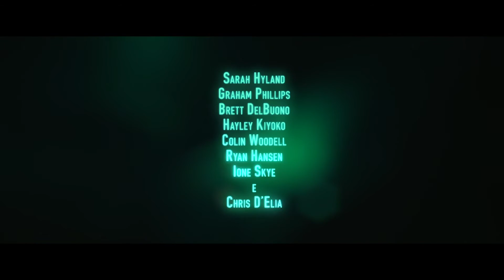XOXO - Trailer oficial - Filme original Netflix [HD]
"XOXO relata as aventuras de um grupo de jovens a caminho do maior festival de música eletrónica dos Estados Unidos. O filme segue seis estranhos cujas vidas se cruzam numa noite frenética, de realização de sonhos e irremediavelmente romântica. No centro da ação está Ethan, um jovem DJ que no último minuto consegue um lugar para atuar em XOXO, depois de a sua música se tornar viral. Para Ethan é a oportunidade de uma vida... se conseguir chegar inteiro.